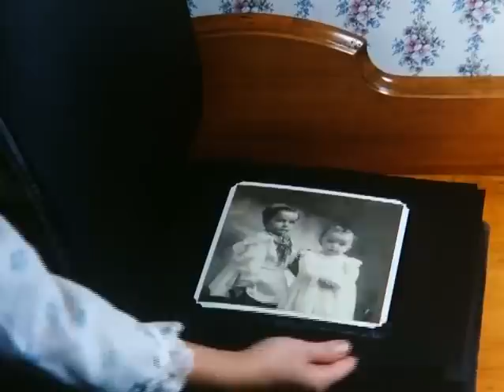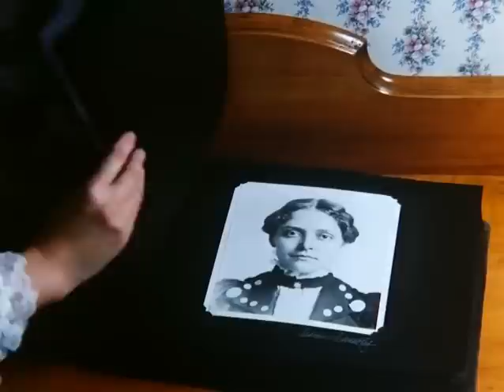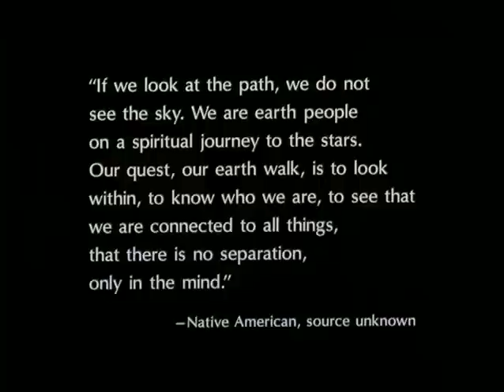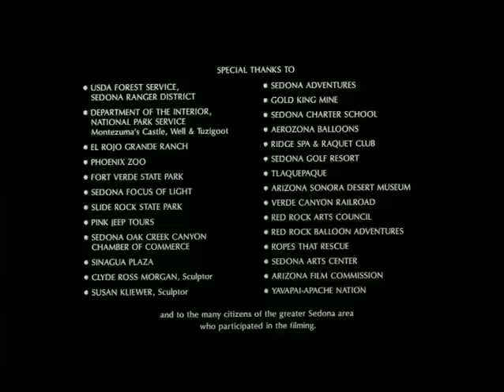Sedona: The Spirit of Wonder, Original IMAX Movie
This 34 minute movie was made by a professional production company here in Sedona and was viewed for several years in a full, 4 story IMAX theater called Supervue. It has a cast and a story line, not just pretty pictures of Sedona. Watch and enjoy this wonderful film.